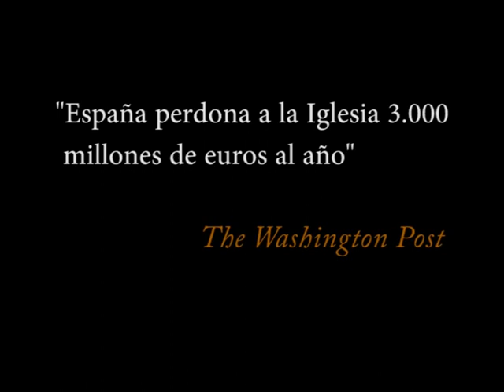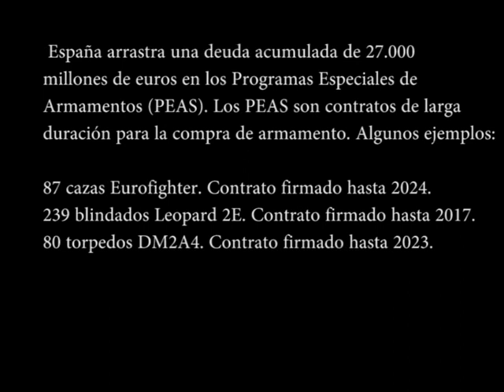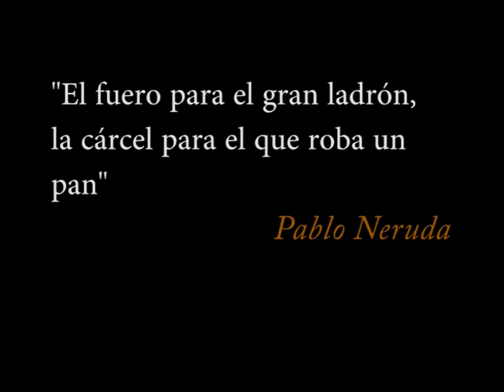Pueblo oprimido - Alejandro Calonge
Cosas que todos ya sabemos a las que he querido poner música.